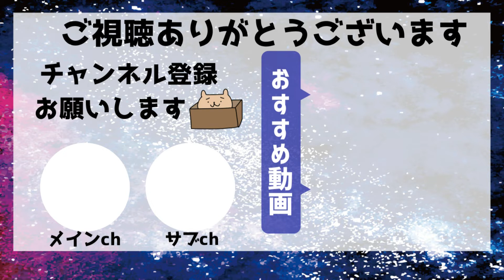【#2】スタンスネーション2021 過去と現代の融合【Stancenation Japan 2021 AICHI｜愛知スカイエキスポ 2021.10.17】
2021年10月17日(日)
Stancenation Japan 2021 AICHIに行ってきました✨
今回は2本目です🚙

・ジェイブラストさん